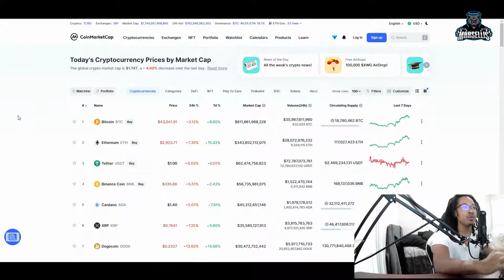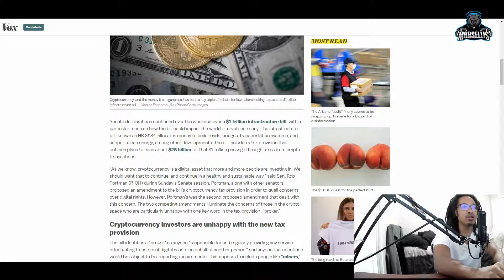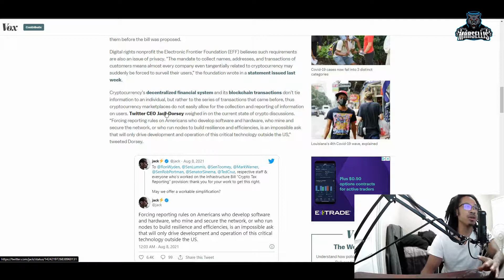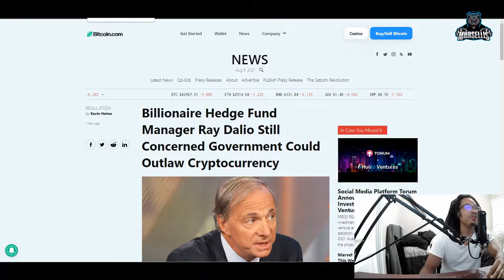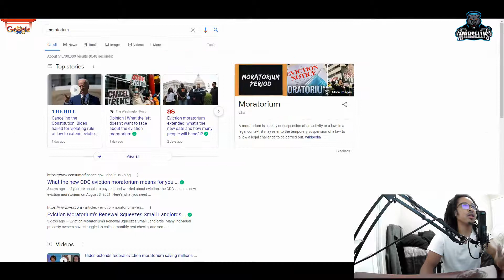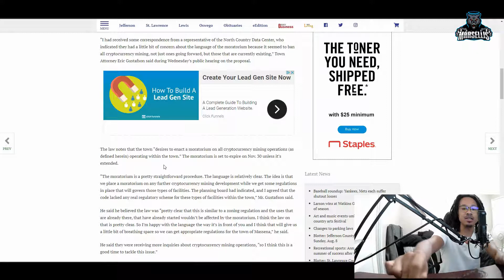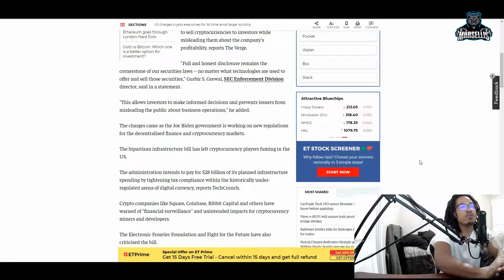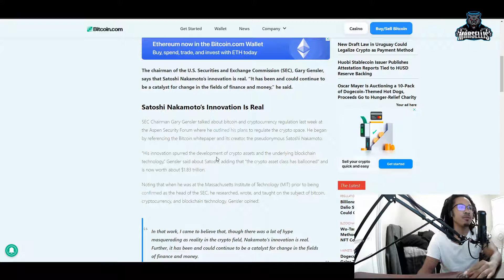CRYPTO F.U.D. IS INCREASING! CRYPTO NEWS TODAY | SEC CRYPTO REGULATION